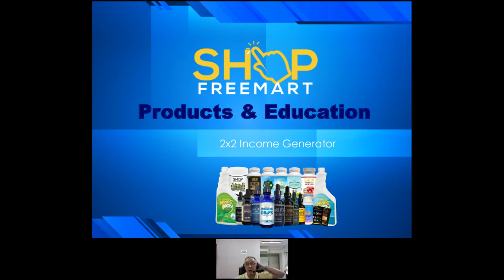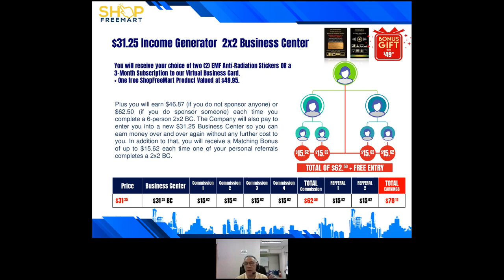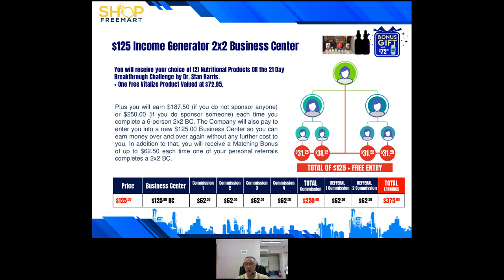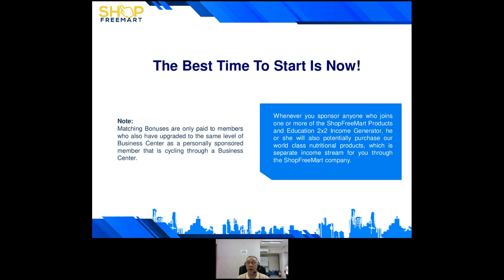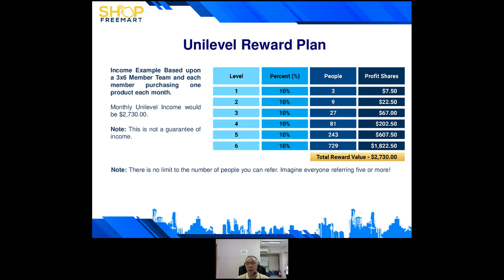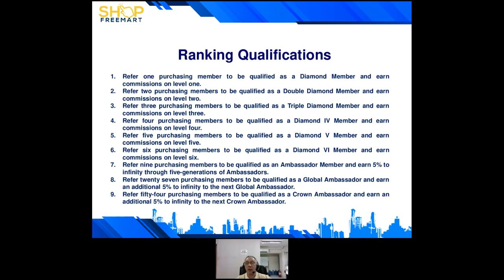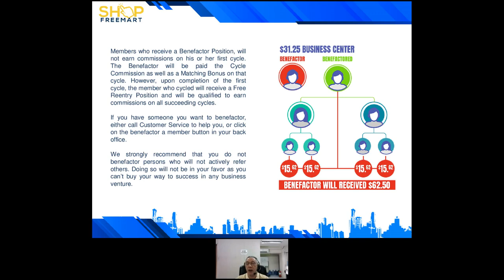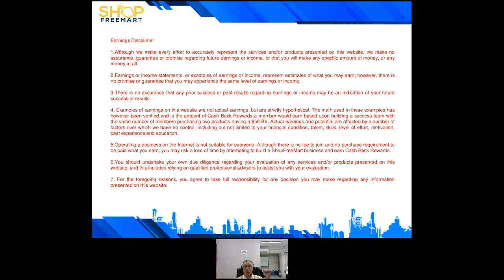income generator shopfreemart | Artsina Com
income generator replay 2021